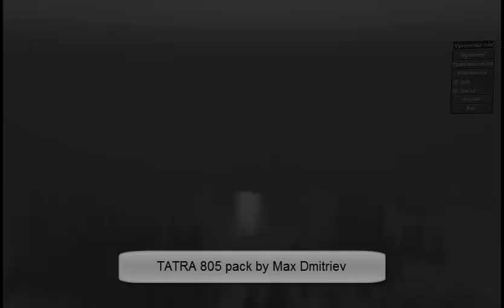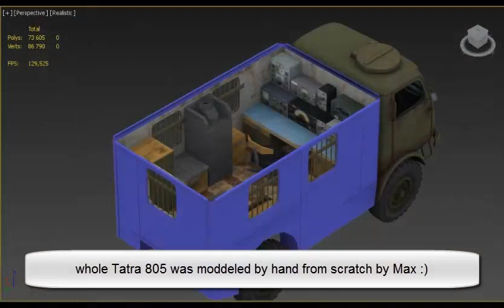Spintires - Tatra 805 RELEASED! :)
EDIT 13.4.: NOW this pack includes "trucktrial" variation too!
Hi all! :) We have finished new awesome mod for you - famous czech little army offroad truck: TATRA 805 ( kvíčala, kačena, ... ) ;)
Fully detailed, made with passion - it has lot of addons and loads, drives really good  -you will love it! ;)
or write directly to Max: ( yes it is not free mod .. because there was about 400 hours to make it - whole model and all addons are made by hand from scratch by Max ... all addons are historically acurate made from photos ;) )
zidon